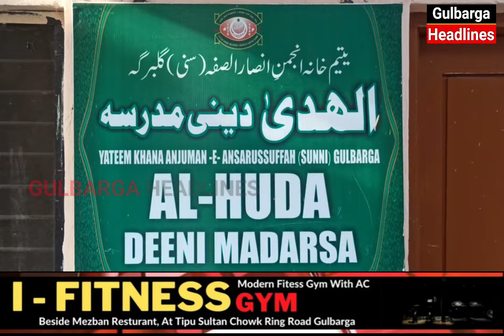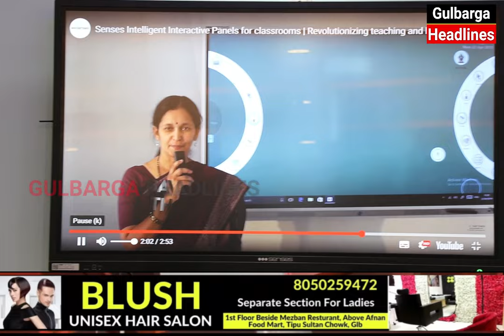Free UPSC, SSC & KPSC Training Will Be Started At Newly Inaugurated Study Centre At Yateem Khana GLB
Free UPSC, SSC & KPSC Training Will Be Started At Newly Inaugurated Study Centre At Yateem Khana Anjuman E Ansar Us Suffah Gulbarga